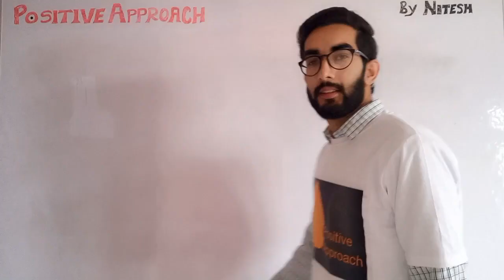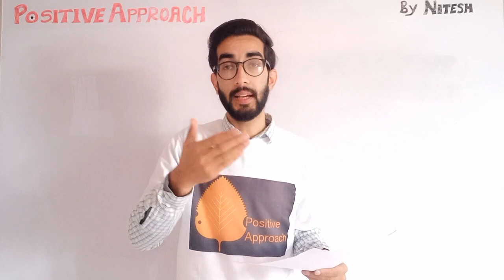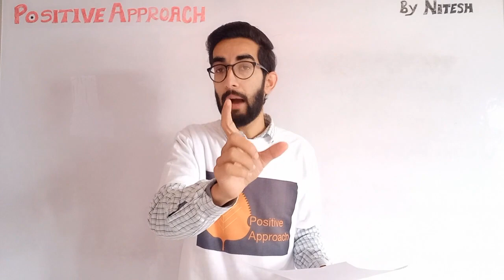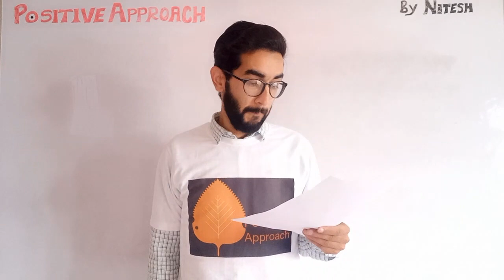Sunday Varta-21//QNA//आपके द्वारा पूछे गए प्रश्नो के जवाब /Positive Approach by Nitesh Sir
Sunday_arta_21//QNA//आपके द्वारा पूछे गए प्रश्नो के जवाब /Positive Approach by Nitesh_Sir
Timing daily Maths video    12:00 Noon
                   India G.K        5:00 PM
                   Physics          2:00 Pm (Two or three days a week)